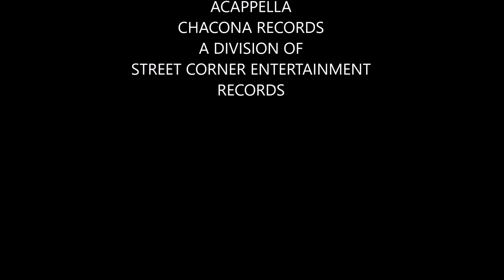jim gerardi so real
Jim Gerardi, up and coming artist on the Chacona Record Label, a division of Street Corner Entertainment Records, with his acappella rendition of "So Real".